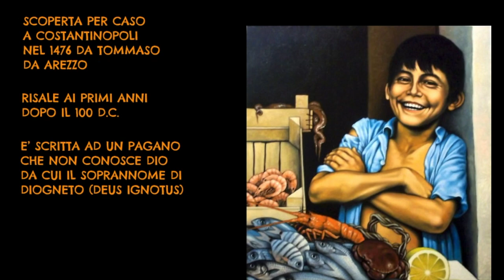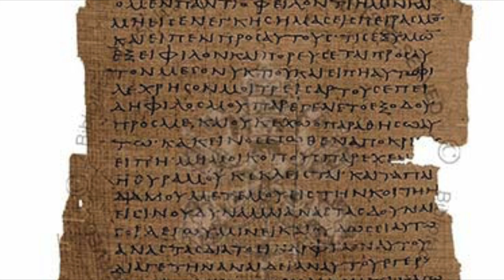ASCOLTA LA LETTERA DIOGNETO